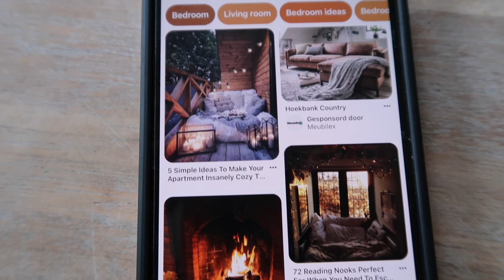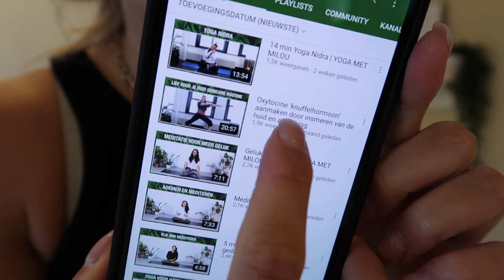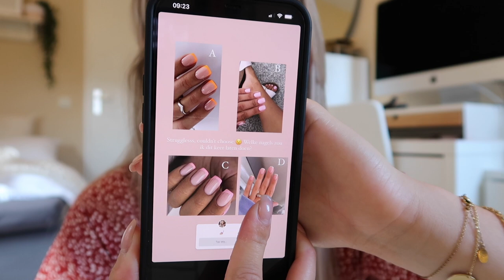SELFCARE ROUTINE 2021 🧖🏼‍♀️💅🏼 Wat ik doe om te ontspannen | Floor Delver